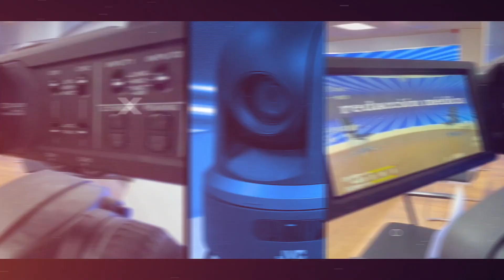Manuel Cascos: "En 2023 se recogerán los frutos de la movilización enfermera"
La Ley de Seguridad del Paciente, la jubilación anticipada y voluntaria, las agresiones a sanitarios y la reclasificación enfermera en el grupo A. Estos son los cuatro temas principales que marcarán la hoja de ruta del Sindicato de Enfermería (Satse), que hace un balance “tremendamente positivo” de un curso político marcado por la movilización de la Enfermería.